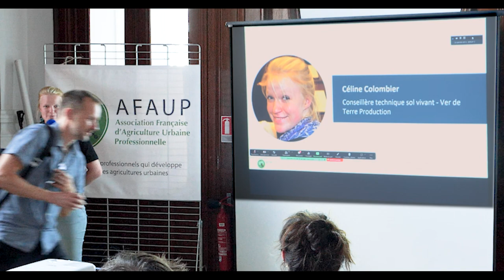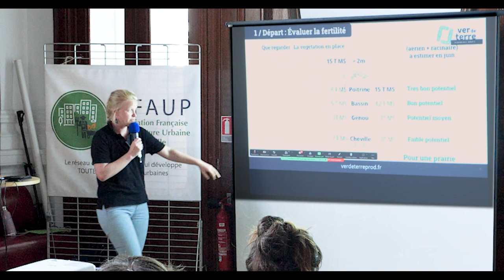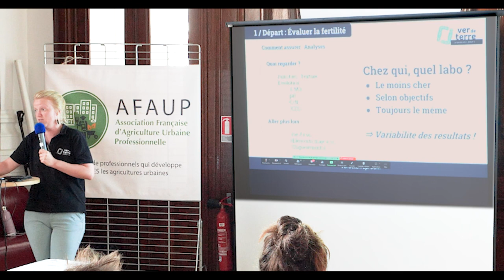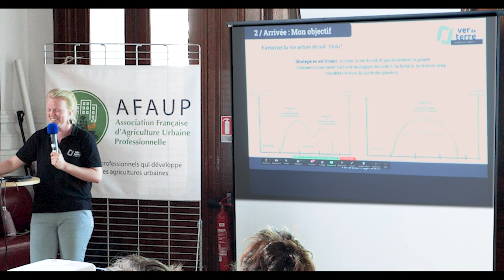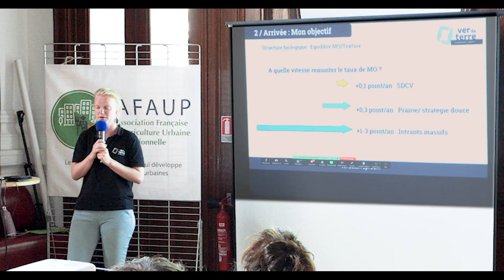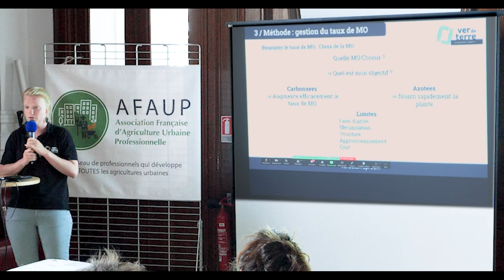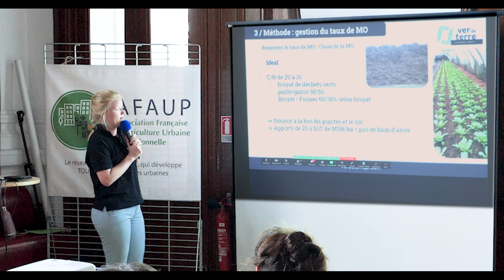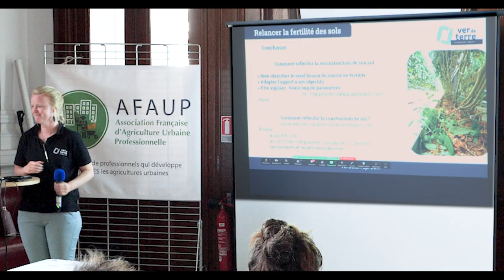Relancer la fertilité des sols, Céline Colombier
En milieu urbain, l'histoire des sols est mouvementée mais passionnante !

Cette vidéo à été réalisé dans le cadre d'une journée de conférence organisée par l'Association Française d'Agriculture Urbaine Professionnelle (AFAUP), Ver de Terre Production, le Réseau Francilien des Agricultures Urbaines et l'Académie du Climat.

Contenu
0:00 - Présentation de Ver de terre production
2:08 - Comment relancer la fertilité des sols ? Propos introductifs
2:37 - D'où je pars : comment évaluer la fertilité de mon sol ?
6:37 - Ou je vais : Quel est mon objectif de fertilité ?
13:16 - Comment faire un intrant massif ?